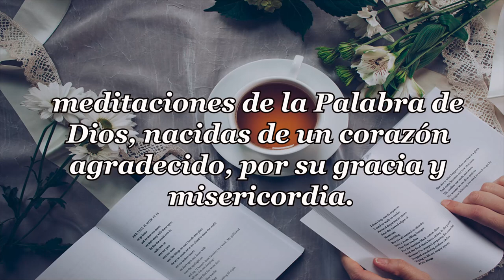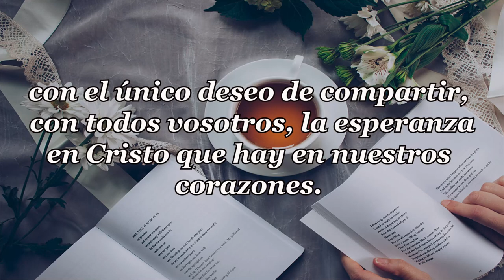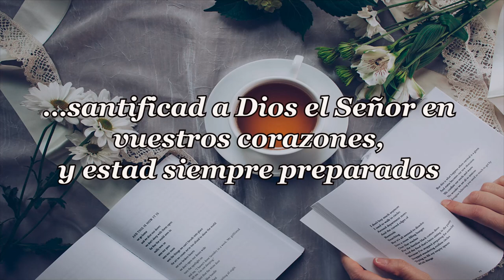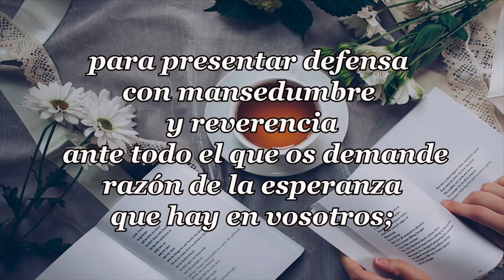406 HAZNOS DIOSES